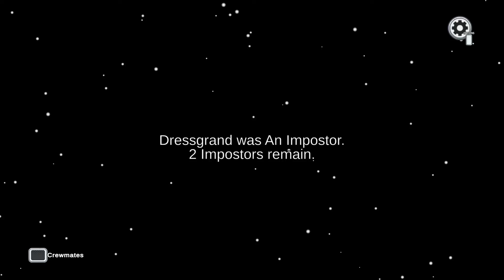Among Us - I Knew It#2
Entered From Cafe To Admin And Leaves "That's Enough For Me" Sussed!!!